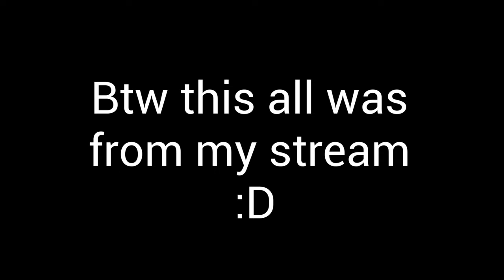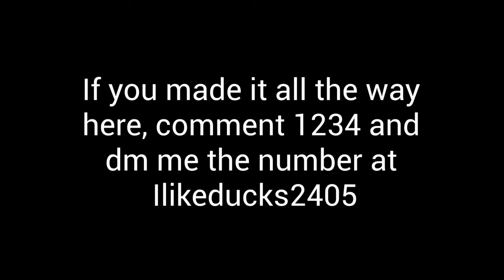WORLD'S *WORST* Lone Survivr Compilation PART 3 | Surviv.io | Stream Highlights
Soooo, i was streaming and I got some clips. Andddd they're not exactly good ones. oh well.